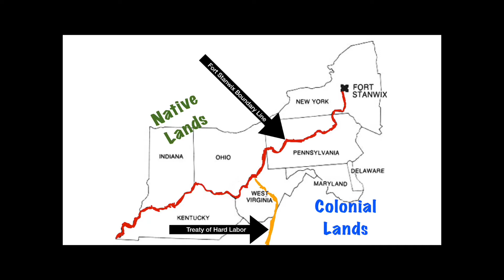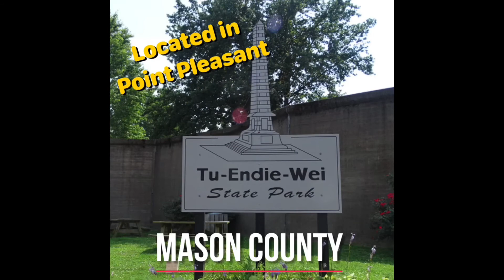Episode 32-Dunmore Wants A War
In 1774, hostilities had grown on the frontier after the killing of Chief Logan’s family. Lord Dunmore’s War only has one major battle but is significant because it allowed colonists to focus future efforts on fighting the British.

👍🏻Thank you for sharing the story of West Virginia!
📲Check my page out on Instagram: @wv2minutehistory